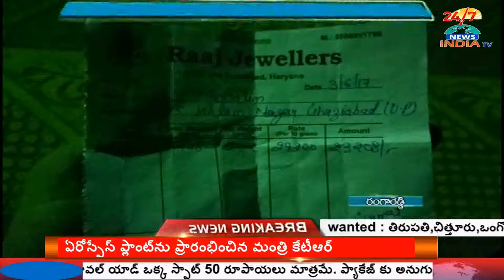Men Cheat with Fake Gold in Chevella - Rnagareddy - INDIA TV Telugu